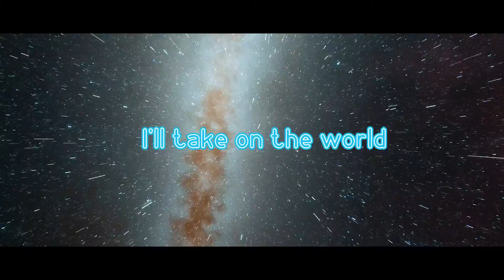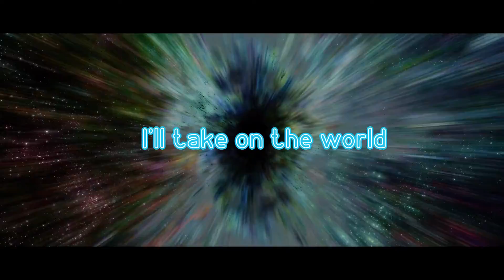DADDY K Feat. P.A.F.F. - We Are The Universe (Papi Jumper Remix)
This is the official video of  ‘DADDY K Feat. P.A.F.F. - We Are The Universe (Papi Jumper Remix)'.